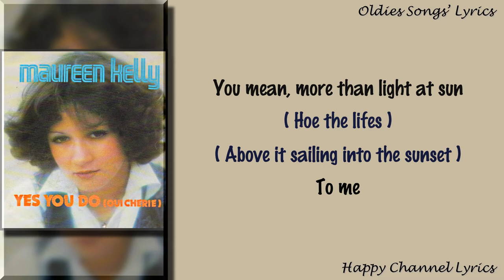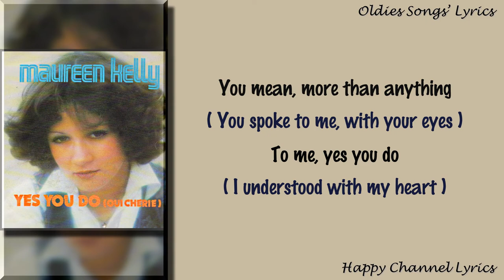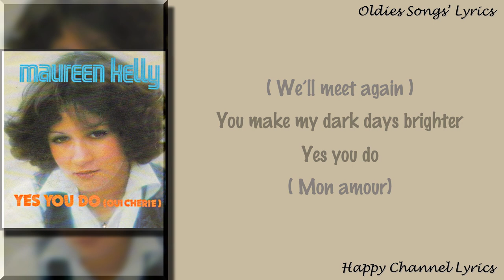Maureen Kelly - Yes You Do (1976) (CLASSIC COLLECTION)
By Maureen Kelly

You mean more than anything, to me
Yes you do, to me
You make my dark days brighter

You mean more than light at sun, to me
(Hoe the lifes, above it sailing into the sunset)
(With you, our love, in my heart)
You make my love like lighter, yes you do

Yes you do (oui cherie)
Now you're so far away

You're my night and my day

(You spoke to me, with your eyes)
 (I understood with my heart, when you said)

(It's not goodbye, just au revoir)
(Because I know, someday, someway)
(Mon amour)